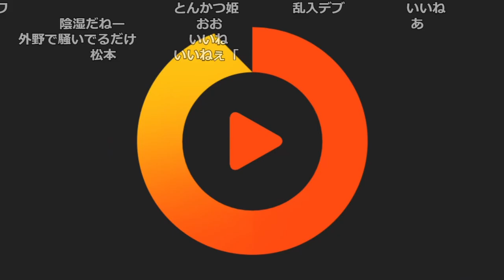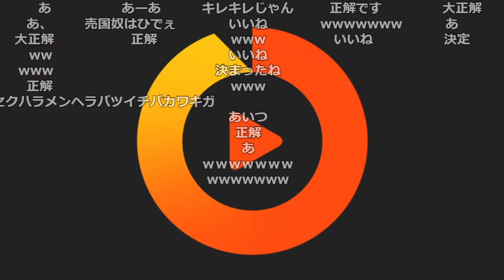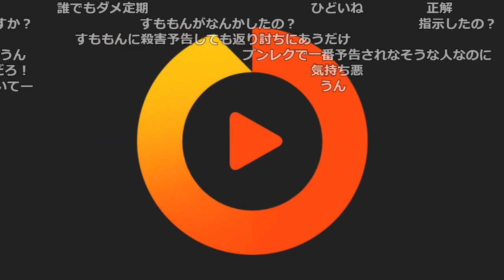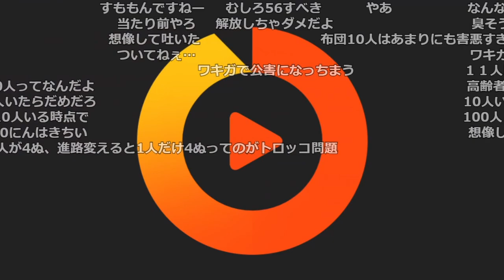すももんに殺〇予告したおえちゃんの視聴者?がいたらしい件【2023/02/16】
0:00 周りの人にあだ名つける
1:07 おえ視聴者がすももんに殺〇予告?
2:55 すももんと誰かが溺れていたらどっちを助ける?